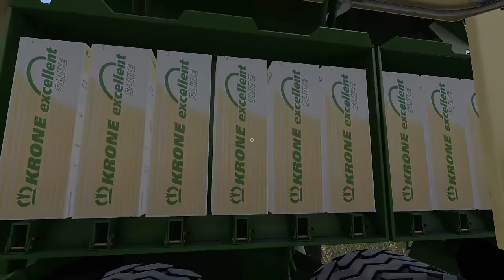#145 Hodowla opasów na mazowszu- prezentacja nowego nabytku vlog